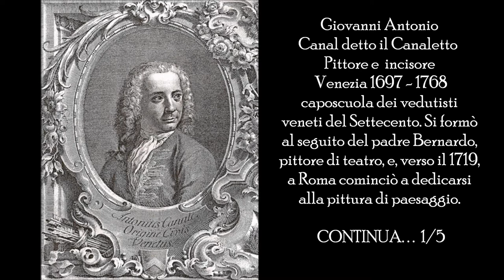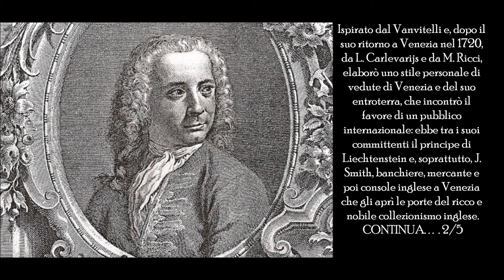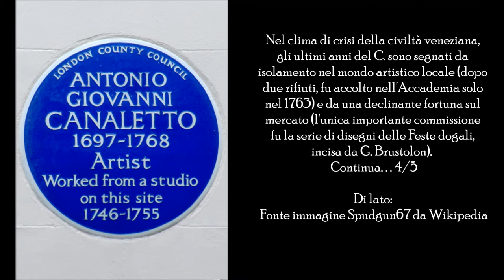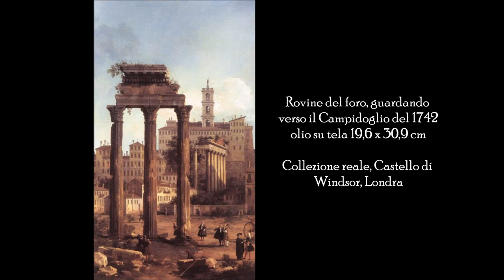Video mostra Canaletto prima parte opere realizzate dal 1723 al 1763 Venezia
Ciao a tutti, ho realizzato questo nuovo video dedicato al grande artista Giovanni Antonio Canal, meglio conosciuto come il Canaletto (Venezia, 17 o 18 ottobre 1697 – Venezia, 19 aprile 1768), è stato un pittore e incisore italiano, cittadino della Repubblica di Venezia, noto soprattutto come vedutista.

Brani musicali sottofondo video:

 1 brano )  F.Mendelssohn - Concerto For Violin, Piano And Orchestra In D Minor - II
STEFANO MICHELETTI

2 brano )
Onclassical_micheletti_beethoven_piano_concerto_4_1_i-Part
STEFANO MICHELETTI

Informazioni video :

Questo video non è assolutamente in nessun modo a
scopo di lucro.Il lavoro è stato realizzato solo come elogio
al grande artista Veneziano Giovanni Antonio Canal, meglio conosciuto come il Canaletto uno dei più importanti artisti della storia dell'arte

Video dedicato in memoria del mio amico e maestro d'arte Umberto